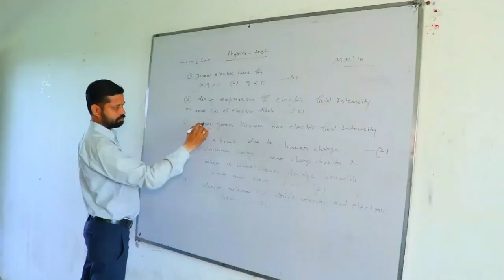इस बार फिर डूब जाएगा चौपटा ? घग्घर ड्रैन की नहीं होगी सफाई ? घग्घर ड्रैन की क्या है वर्तमान स्थिति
entertainment.